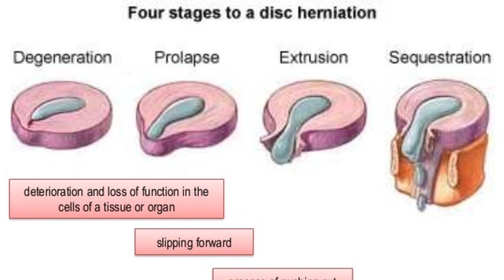Best Disc Slip Exercises at Home |Causes and treatment exercises for Disc Pain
Manage your back pain due to disc problems at home by doing these simple exercises.
We are Providing Physiotherapy and Rehabilitation services focusing on Multiple Rehab protocol.
- Orthopedic Manual Physical therapy.
- Neuro Rehabilitation
- Sports Physical therapy
- Pediatric Rehabilitation

☑️Pediatric Rehabilitation for Cerebral Palsy, Delayed Milestones, Down Syndrome, Autism, ADHD also available
 We also free Physiotherapy & Rehabilitation to Deserving community members.

Dr_abdul_mannan_kamyana
Physio with a Camera.

➡️Send your Feedback in Comments.